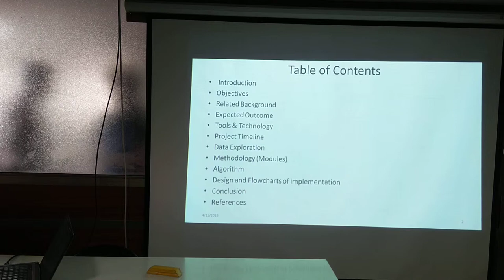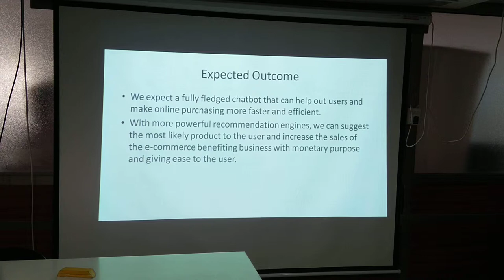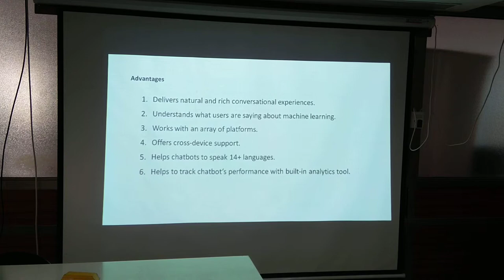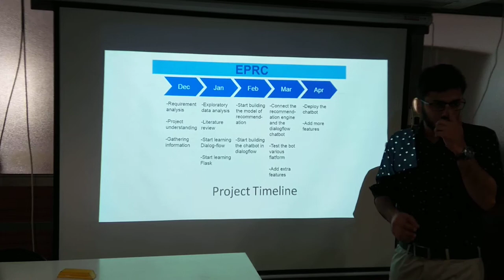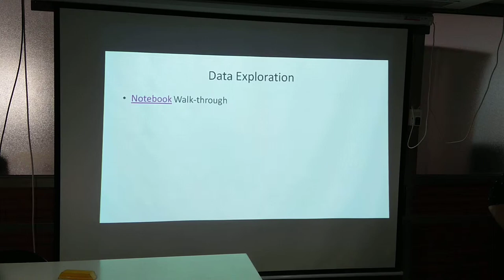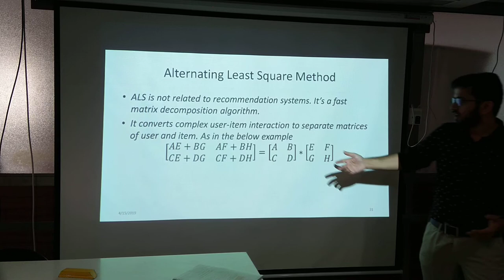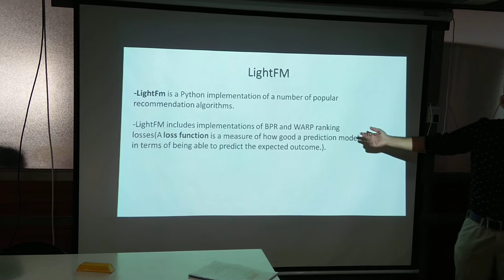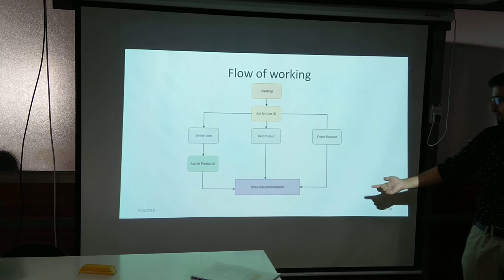E-commerce Product Recommendation Chatbot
Project plan to create a recommendation system for retail rocket’s eCommerce data set which could be used as to ease the search of products. Chatbot will act as an interface to our
system helping out users and giving easy access to product list with recommendations.
Further, we plan to use genetic algorithm to improve the recommendations of the products.
The research shown by Accenture, suggests that a person will 58% a product if the product is
recommended the product on past purchases. Also, the he/she will buy the product for a
probability of 65% if he/she knows the purchase history. Thus, Our recommendation
engine will recommend the users using the chatbot and increase the overall probability for
a person to buy an item.